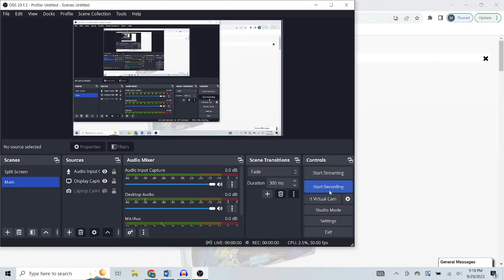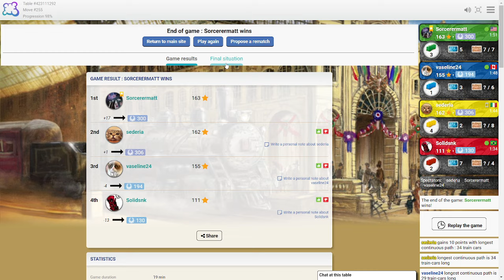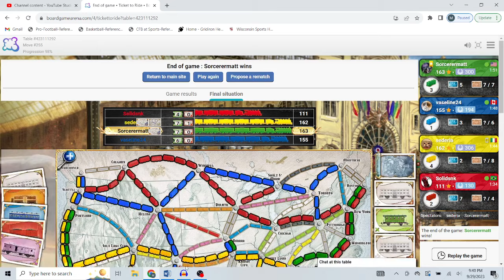Ticket To Ride: A Photo Finish!!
Can I overcome the double bonus??